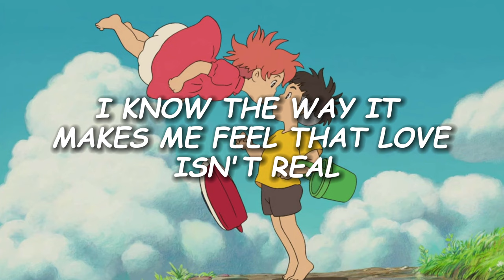Cupid - Fifty Fifty (TwinVer.) | Sped Up (Lyrics)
• Đây là kênh Youtube của tôi mới lập rất mong tất cả mọi người ủng hộ tôi với nhé 😘

• Cảm ơn mọi người nhìu 🥰